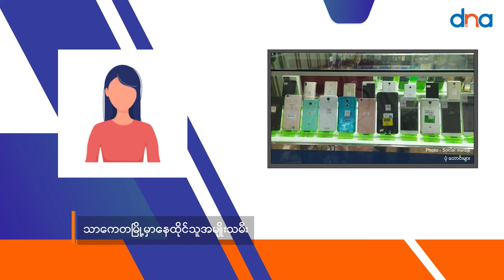စံချိန်တင်ကျဆင်းနေတဲ့ ငွေတန်ဖိုးနဲ့ အချိန်နဲ့ အမျှတက်နေတဲ့ ဈေးနှုန်း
ဩဂုတ် ၊ ၁၄
သမိုင်းတလျှောက် မြန်မာငွေဈေး  အနိမ့်ဆုံး စံချိန်တင် ကျဆင်းခဲ့တာကြောင့် နိုင်ငံခြားငွေနဲ့ဝယ်ရတဲ့  ဖုန်း ၊ ကွန်ပြူတာ၊ ဆိုင်ကယ်၊ ကားဆက်စပ်ပစ္စည်းအရောင်းဆိုင်တွေ ရပ်နား ခဲ့ရသလို  ငွေလွှဲဌာနတချို့လည်း ပိတ်ခဲ့ရပြီး ဈေးနှုန်းတွေလည်း အဆမတန်မြင့်တက်ခဲ့ပါတယ်။

အဆမတန်ထိုးဆင်းလာတဲ့ ငွေဈေးနှုန်းကျဆင်းမှု ပြသနာ ပြည်သူတွေ ရဲ့ ဘဝတွေကို ဘယ်လောက်ထိ ရိုက်ခတ်နေပြီလည်း  ဆိုတာကို  စစ်အတွင်းက သတင်းစကားများ အစီအစဥ်ကနေ တင်ဆက်ပေးထားပါတယ်။